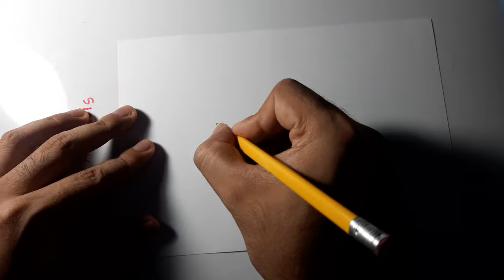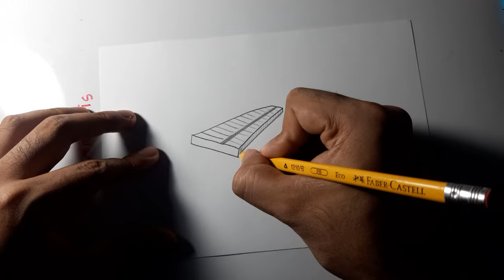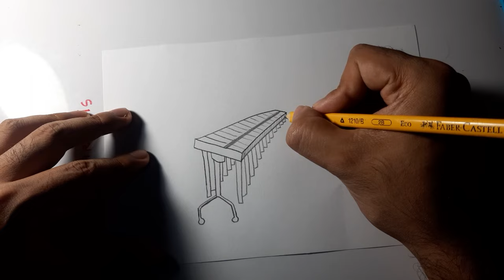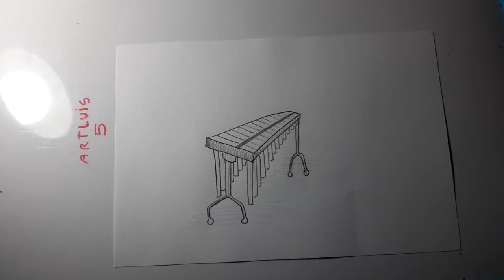Cómo dibujar una marimba